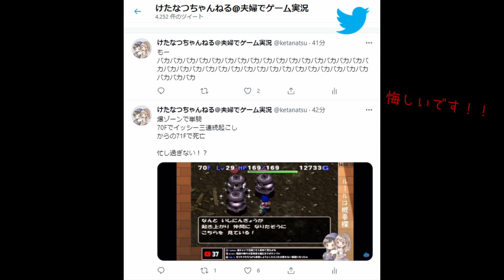【切抜】0.0512％を引く男の末路【トルネコ3（トルネコの大冒険3）】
順調に見えた68F、地獄を見た。
しかしその後の70Fで奇跡は起きた。
神はいると思った。信ずれば叶う、成し遂げられる、そう思った。
その後音を立てて全てが崩れるのであった。

・さくさくプレイ（稼ぎ少ない）
・が故に雑プレイ（よく死ぬ）

▶プレイした縛り
・罠チェックしない縛り（ポポロ）
→3回打開
・絶対ドロボーする縛り（トルネコ）
・縛り禁止縛り（親子共踏破）
・300F挑戦（トルネコ2回、ポポロ1回踏破）

”ゲームを見るのが楽しい”を共感できるような放送を心がけています。
良かったらまた遊びに来てくださいね(∩´∀｀)∩